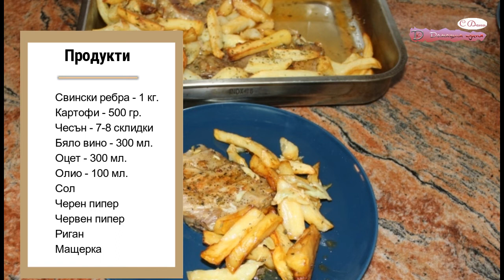Свински ребра с чеснови картофки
Продукти

Свински ребра – 1.300 гр.
Картофи - 500 гр.
Чесън - 7-8 слидки
Бяло вино – 500 мл.
Оцет - 100 мл.
Сол
Черен пипер
Червен пипер
Риган
Мащерка
Олио

Предлагам Ви най-вкусните свински ребра с чеснови картофки и много лесни за приготвяне.
Овкусяваме свинските ребра със сол, черен пипер, червен пипер, риган, мащерка, олио.
Оставяме ги в хладилник за около час, месото да поеме миризмите от подправките.
Преди да ги метнем във фурната, поливаме с бяло вино.
Покриваме го с фолио и печем във фурната на 200° за час.
Изпържваме картофите. Счукваме чесънът с малко сол, добавяме оцета. Запържваме в загрято олио за около 5 мин.
След това добавяме изпържените картофи при чесъна.
След което вадим свинските ребра от фурната, добавяме чесновите картофки.
Връщаме във фурната за още 40 мин..
След като се запече, нашите свински ребра с чеснови картофки са готови за консумация.

Добър апетит!